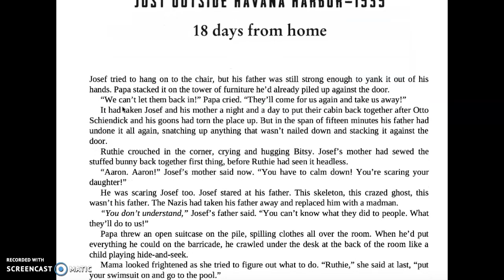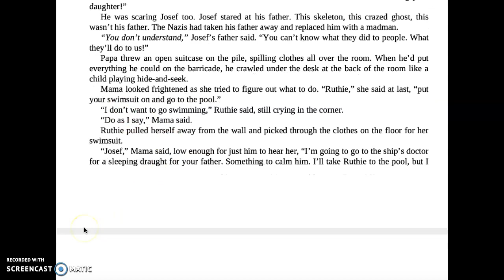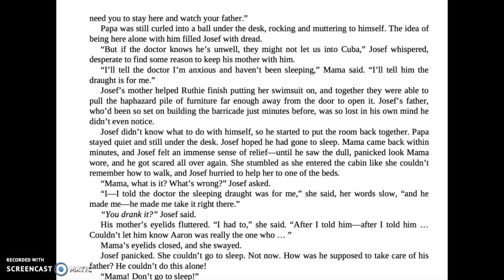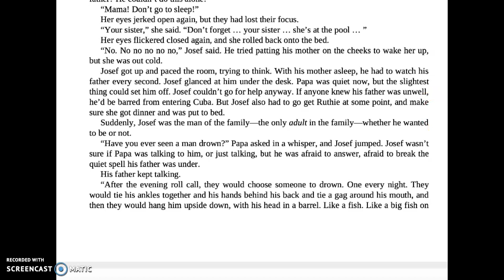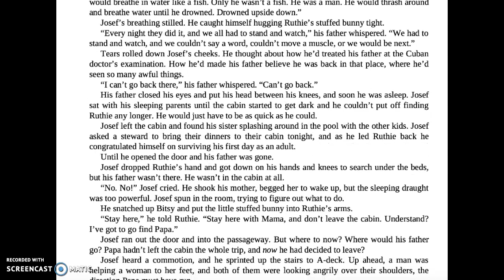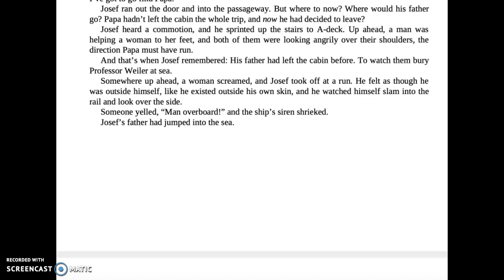4. Josef pg 147-182